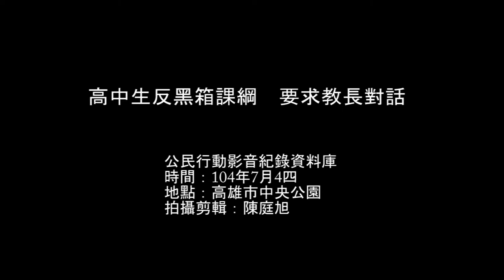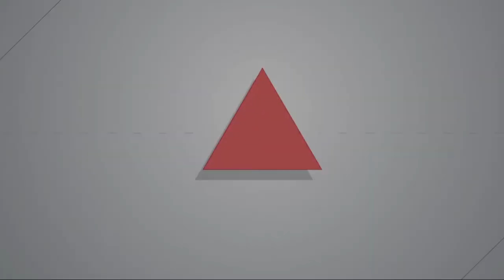2015.07.04 高中生反黑箱課綱 要求教長對話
104年7月4日傍晚，高雄市反黑箱課綱高中聯盟集結近20所高中的成員，於高雄市中央公園言論廣場舉辦反黑箱課綱晚會，參與的學生、教師上台短講、傳遞反黑箱課綱的理念，吸引百多位民眾參與聲援。高雄市反黑箱課綱高中聯盟徐胤豪表示，經由北中南各地的反黑箱課綱組織的學生討論出的共識，要求教育部出面回應，若在五天期限後，教育部還是以迴避的態度面對群眾，將北上至教育部抗議。